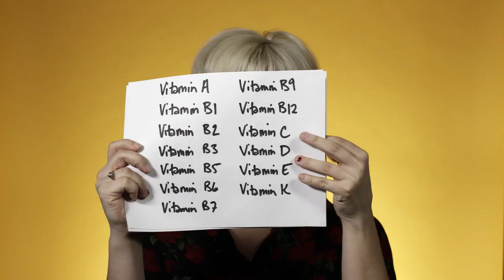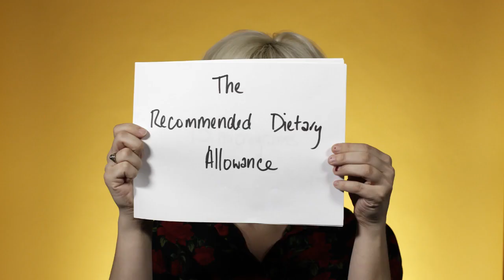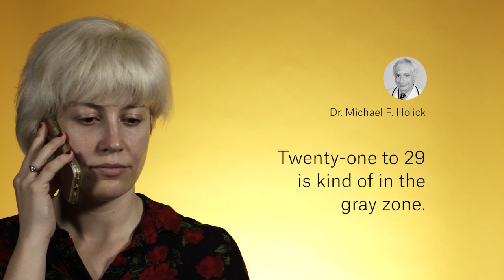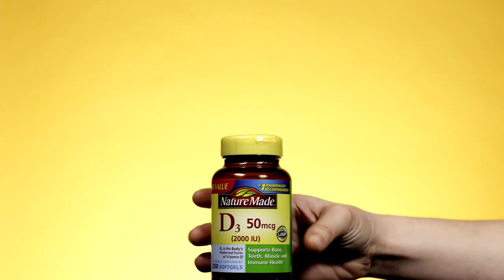Why aren’t my Vitamin D supplements raising my Vitamin D levels? l FiveThirtyEight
Producer Christine Laskowski explores the reasons why taking a daily vitamin D supplement might not be enough.